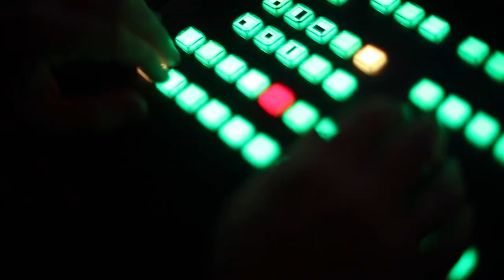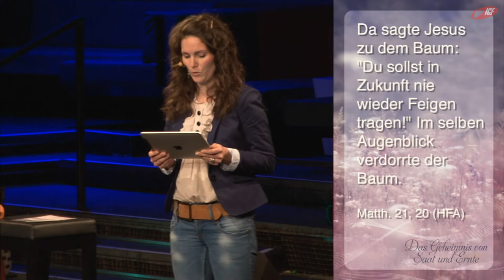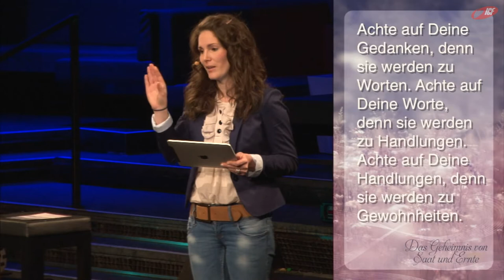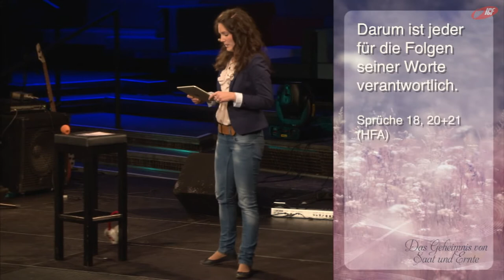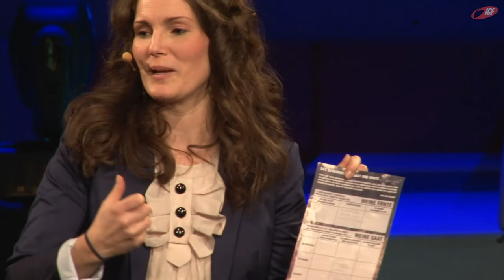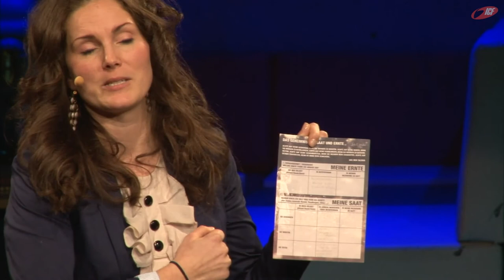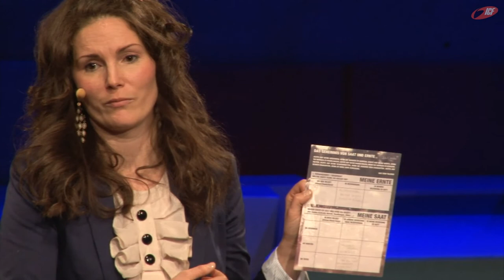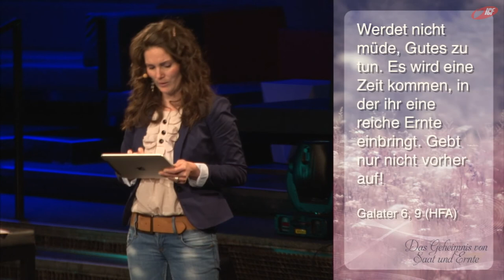Ladies Night I/2013 - Das Geheimnis von Saat und Ernte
Die zweite ICF München - Ladies Celebration mit Frauke Teichen vom 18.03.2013

»Man erntet, was man sät. - Das ist ein oft gehörtes Zitat. Offensichtlich tragen wir eine Verantwortung für unser Handeln. Mit genau diesem Geheimnis von Saat und Ernte möchten wir uns in der nächsten Ladies-Celebration auseinandersetzen und herausfinden, was Gott damit zu tun hat. Wie kann er uns helfen, Gutes zu säen, auch wenn die Umstände nicht gut erscheinen? Und wie ist es möglich neu anzufangen, auch wenn Gesätes bereits negative oder bittere Früchte hervorgebracht hat?«

Weitere Informationen zur Ladies Celebration und zum ICF München oder